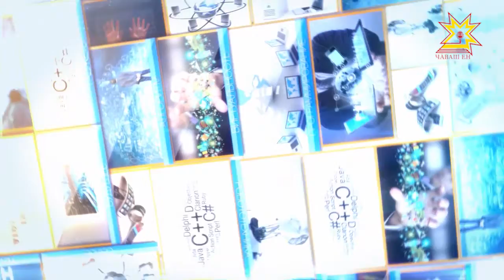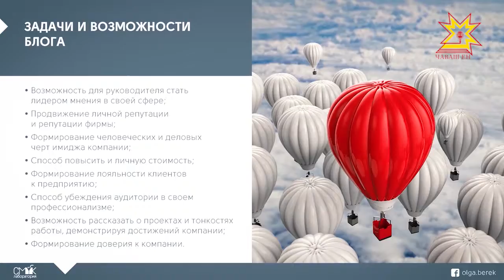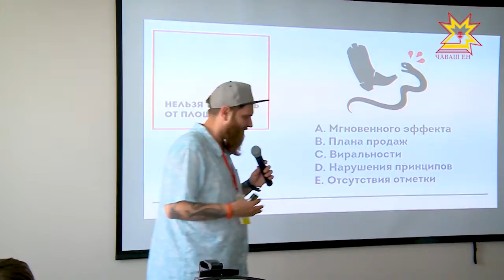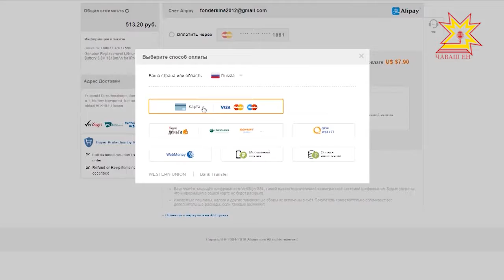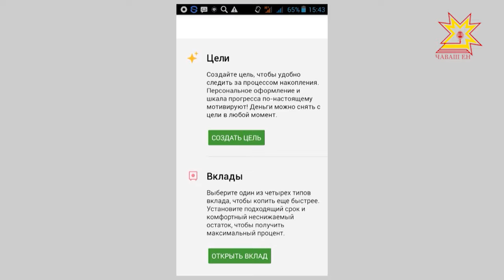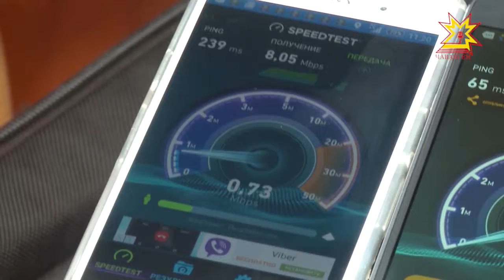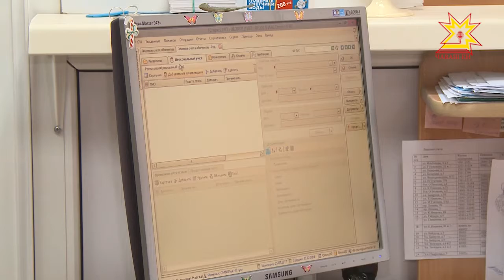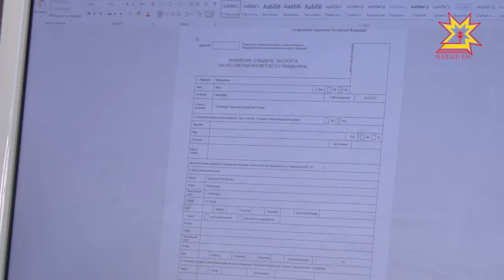IT не обойти. Выпуск 18.08.2017